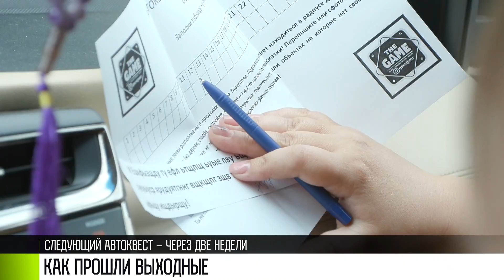Как прошли первые выходные лета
Первые выходные лета выдались что надо. Квесты для детей и взрослых, фестивали, а еще спектакли, спорт и цирк. От Каменки до Слободзеи.